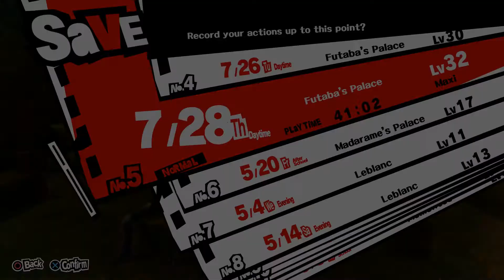#91 1001 Nacht-Let's Play Persona 5 (DE/Full HD/Blind)